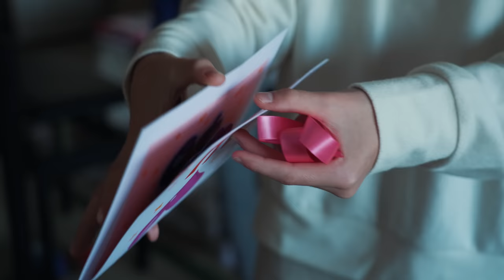Kouyou: The Colors of Fall in Japan l | Life in Japan Episode 184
Fall colors are such a part of Japanese culture that they have their own word for it: kouyou.  This year we're looking for the best colors near Tokyo, and it just so coincides with some big happenings at home.

Ruth's Instagram: RuthReutter